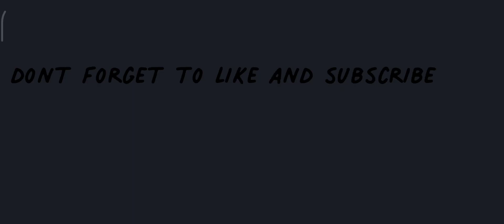Super Mecha Champions - SMC Gameplay #5 solo vs. squad